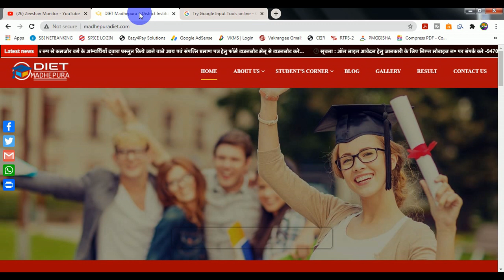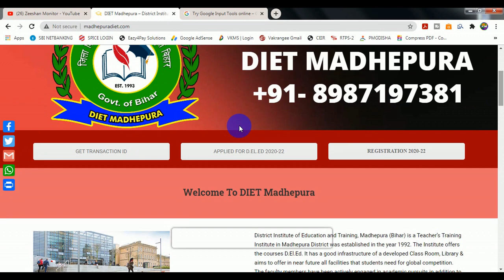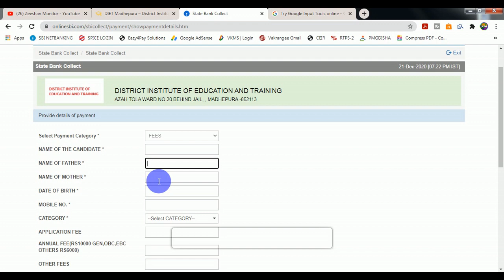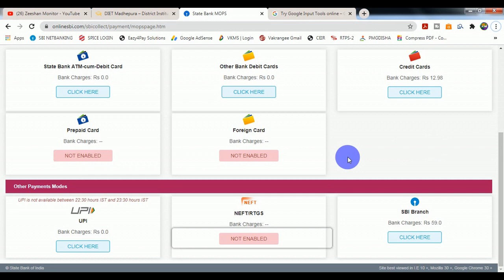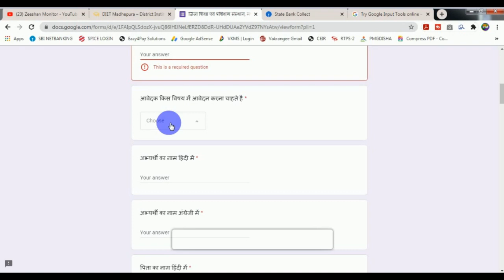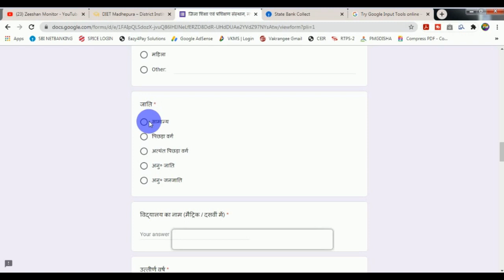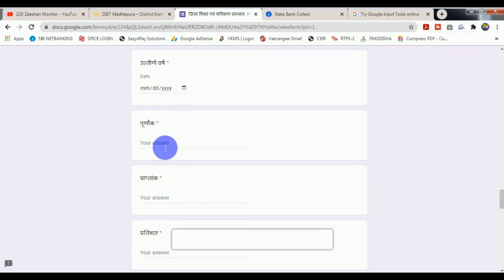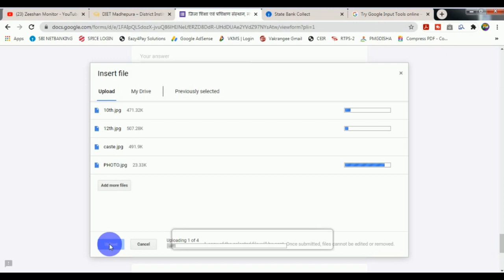DIET Madhepura | Bihar Deled Online Apply | 2020-2022 | Zeeshan Monitor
THANKS FOR WATCHING